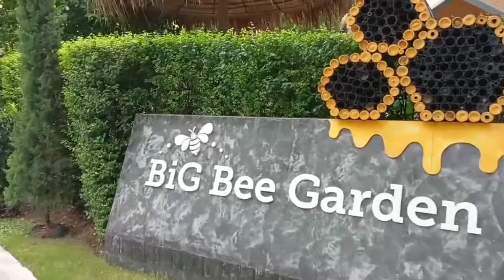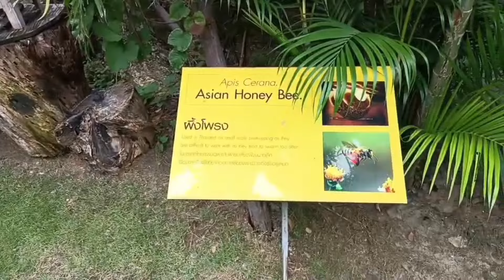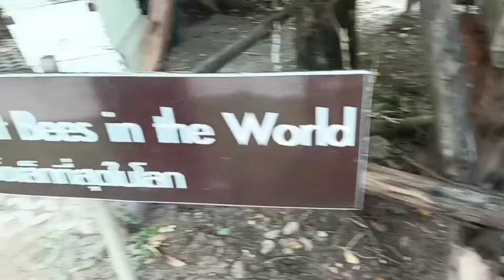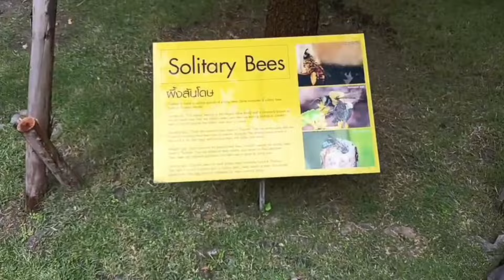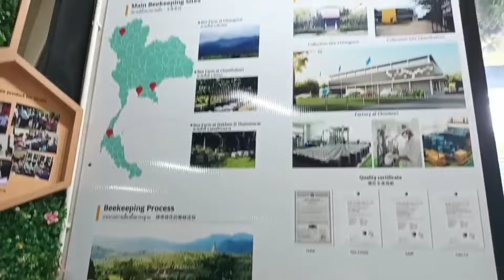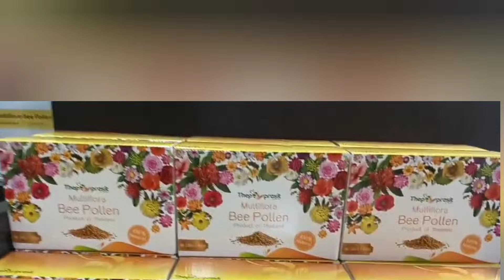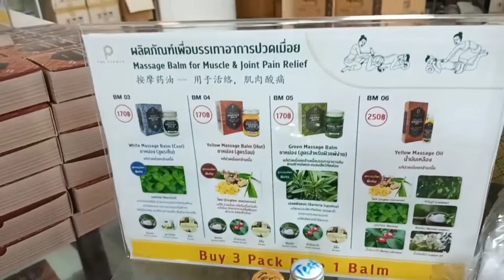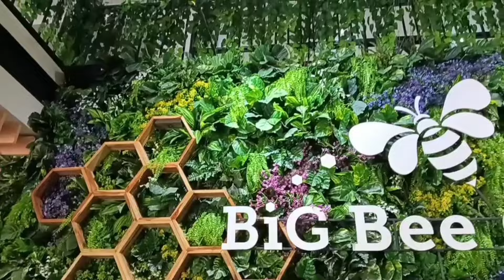Big Bee Garden Tour (Bangkok Honey Bee Shop)